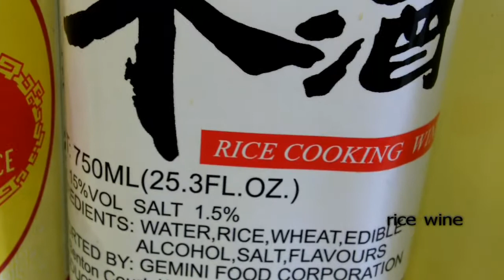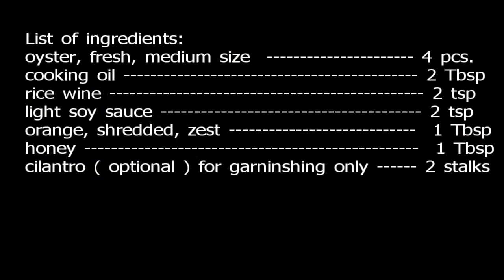Fried Oysters in Orange-Honey Sauce: Wok Cooking.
Retired Chef Cook Fai , demonstrate how to make this mouth watering, Fried Oysters cooking. very few inexpensive ingredients, other than oysters. Oysters are plentiful here in pacific northwest, fresh from the salt water and less expensive than other part of USA.